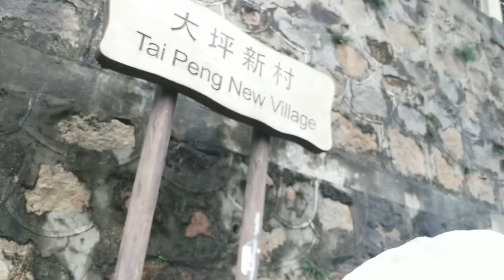Sedih nya tuh disini''Belanja harian disa'at turun hujan||tkw hongkong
belanja disa'atturunhujan TRIChanel#